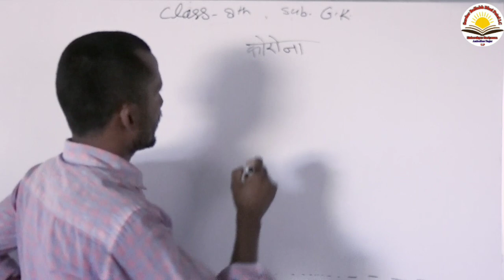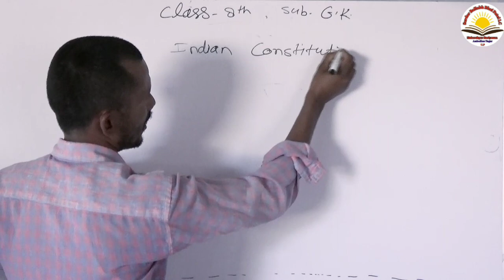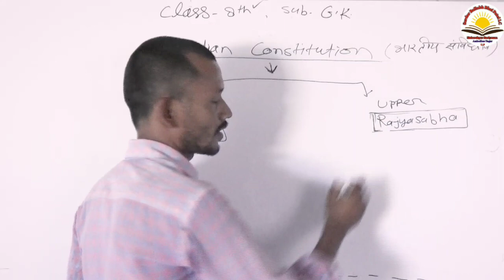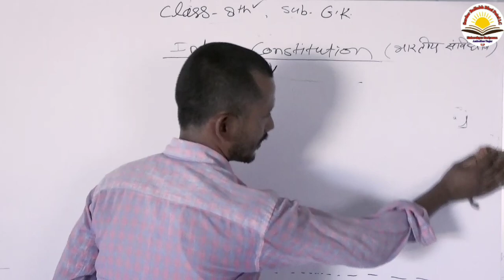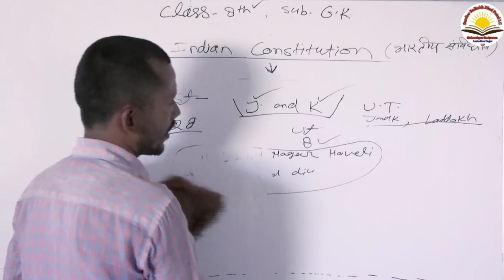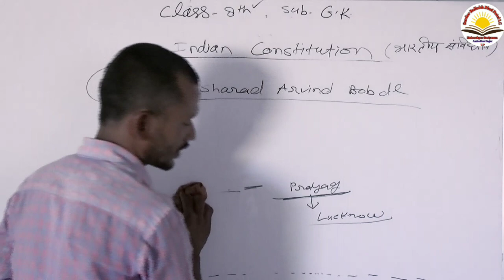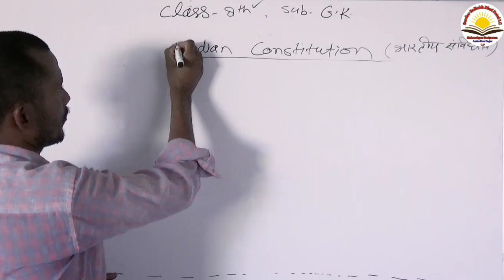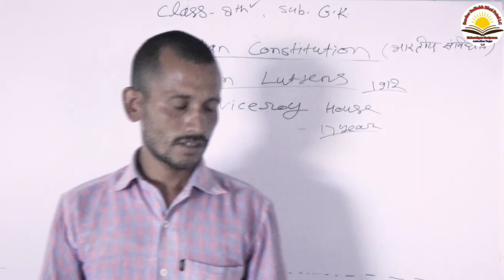GK Class 8th